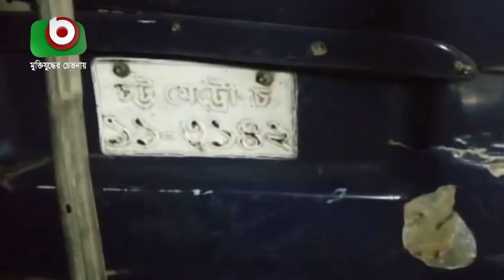লোহাগড়ায় বাস-মাইক্রোবাসের সংঘর্ষে শিশুসহ নিহত ৮ | Road Accident | Bangla News Today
লোহাগড়ায় বাস-মাইক্রোবাসের সংঘর্ষে শিশুসহ নিহত ৮ | Road Accident | Bangla News Today | Babu | 28Mar19